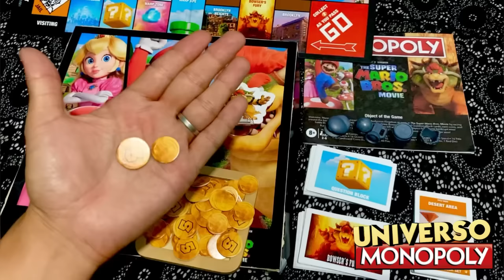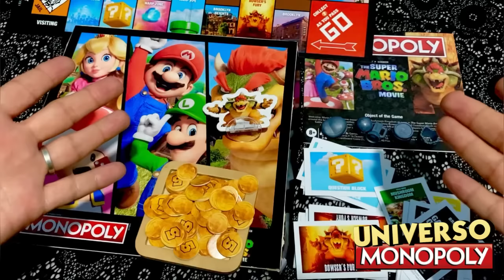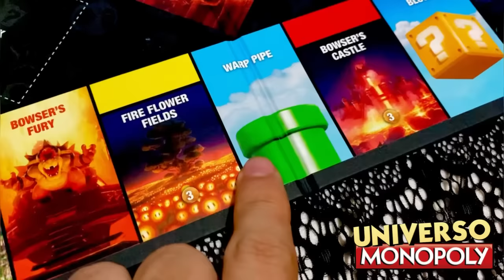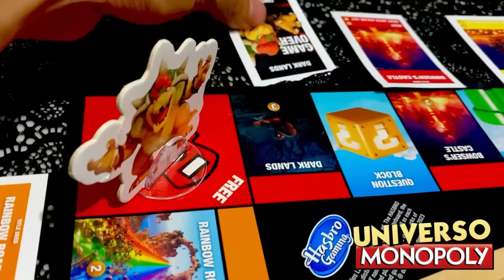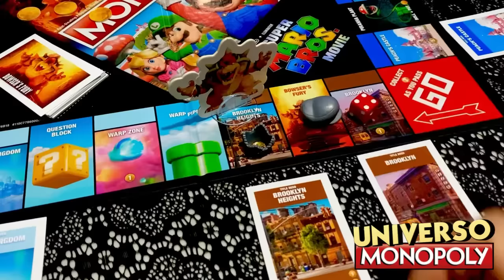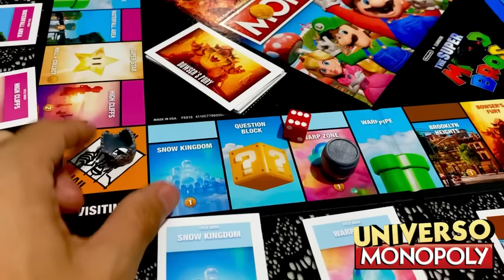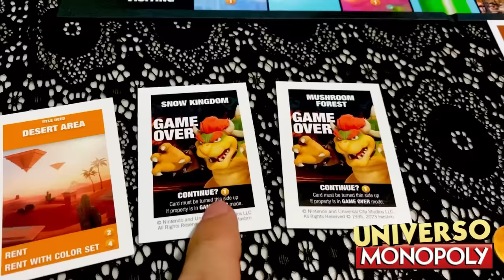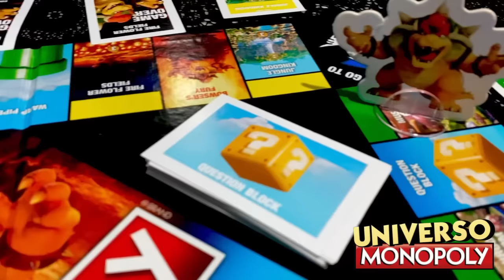COMO JUGAR MONOPOLY THE MARIO BROS MOVIE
Aqui podras aprender a como jugar el monopoly de la pelicula de Super Mario Bros  ,el monopoly The Super Mario Bros Movie, unete a Mario y compañia en una aventura fantastica alrededor del tablero✨con Monopoly super mario la pelicula podras pasar horas de diversion, sigue las instrucciones para jugar el monopoly de super mario la pelicula.

Fe de erratas de monopoly  the Super  mario bros movie : al repartir las monedas al inicio son 5 de cada denominacion. 5 de uno y 5 de cinco.